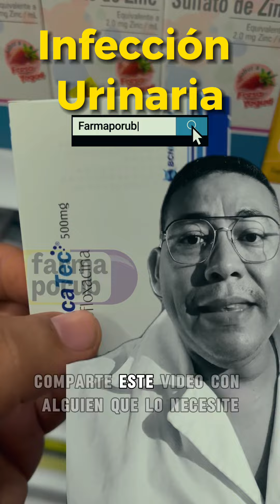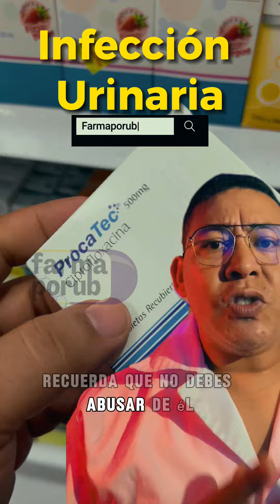Infección urinaria.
Infección en la orina, ardor para orinar, orina turbia, sensación de estar orinando a cada rato y a goteos. Guarda este video para que no se te pierda, ya que lo que voy a explicar es sumamente importante. El médico le recomendó a mi mamá, que se tomara una tableta de este antibiótico cada doce horas por siete días consecutivos. Este es un antibiótico muy bueno que, combate las bacterias que causan la infección y evita que se infecten los riñones y la orina. Recuerda que, no se debe ingerir licor durante el tratamiento. Ella siguió las indicaciones al pie de la letra y ahora ya no le arde para orinar, y su orina está libre de infección; por eso, ya no siente que orina poquito, aunque cabe recalcar que también se tomó un antiinflamatorio para complementar el tratamiento. Sígueme si quieres aprender más sobre medicamentos y patologías. El medicamento se llama “ciprofloxacino”. Hay que tener presente las diferentes formas farmacéuticas como: cápsulas, tabletas y ampollas, así que su presentación dependerá de la persona que lo necesite. Recuerda que no debes abusar de él. Consulta con tu médico y no te automediques.